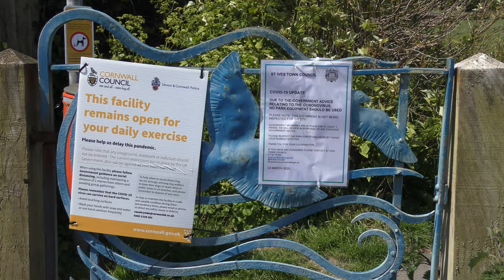GIVE WHAT YOU CAN, TAKE WHAT YOU NEED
With the UK under restrictions since 23 March 2020, community food banks and mini pantries have sprung up around the country, like this one at Ayr, where donations can be left for those in need (no perishables). Mo Kods, the owner of Ayr Supply Stores replenishes this one from his own stock.

There is also one at Palemon Best Car Park organised by the St Ives Community Foodshare Group and another in Carbis Bay. To ensure these lifelines remain well-stocked please consider donating something help the less fortunate now and when the pandemic is over.

Over 400 St IVES videos and here in more manageable chunks